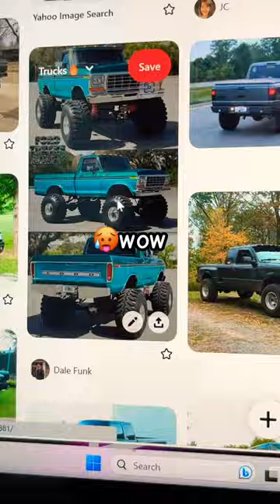Drawing a sick truck😎